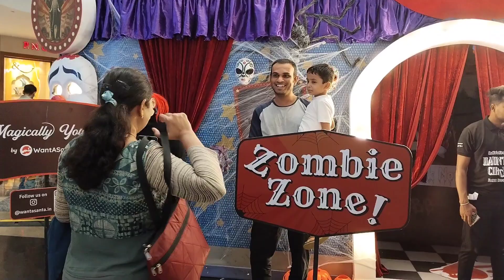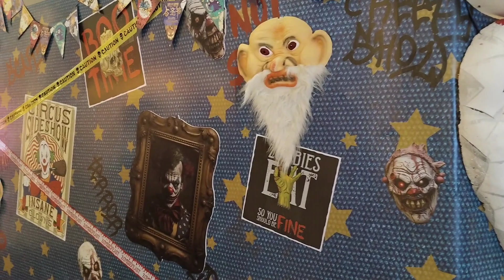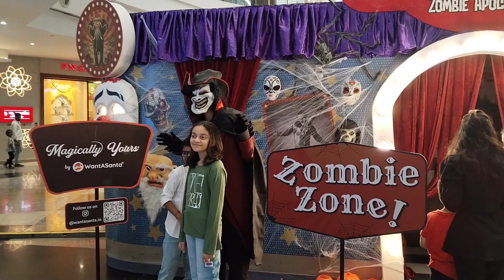Zombies In Mall 😳 | Phoenix zombies zone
zombie land
zombies in Mall
zombie
phoenix Mall zombies area
shopping zombies
zombie shooting
zombie ticket
my vlog with zombies
Akshay Avatade and zombies